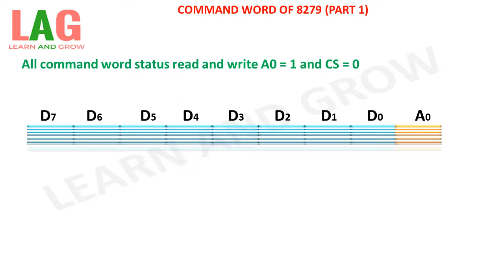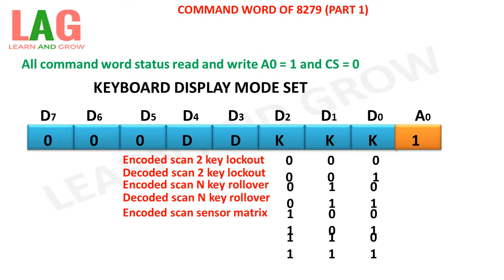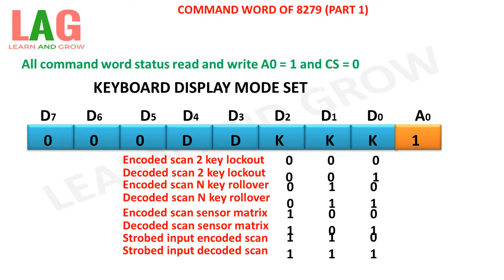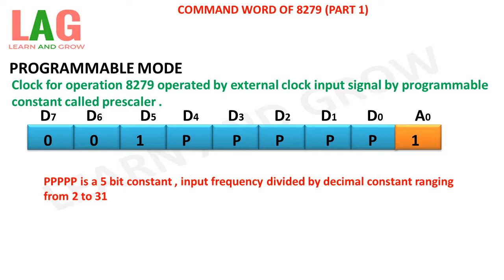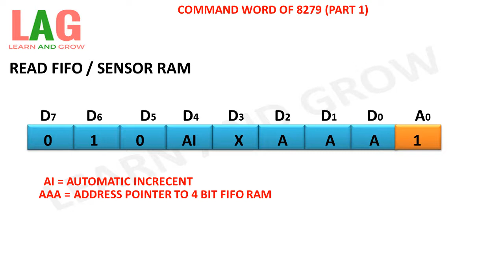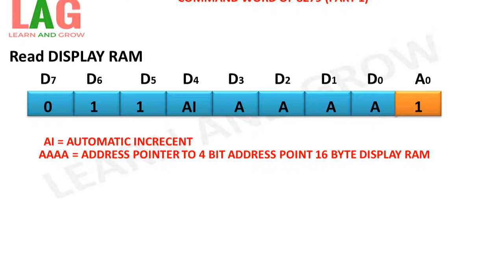Command Word Of 8279 (Part 1)